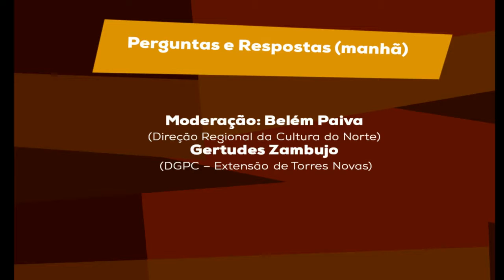Encontro «Arqueologia em Portugal: recuperar o passado em 2015» - Cap 9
Cap 9 - Perguntas e Respostas (manhã) - Moderação de Belém Paiva (DRC Norte) e de Gertrudes Zambujo (DGPC, Extensão de Torres Novas)

PROGRAMA

Cap 1 | Abertura do Encontro | António Carvalho (Diretor do MNA); Maria Catarina Coelho (Diretora do Departamento de Bens Culturais da DGPC, coordenação geral); Filipa Neto, João Marques e Pedro Barros (DGPC/DBC, coordenação executiva)

«Arqueologia de Salvaguarda - Minimização de Impacte Ambiental»
Cap 2 | Cobrinhos (Vila Velha de Ródão): um novo sítio mustierense | Telmo Pereira, Eduardo Paixão e Olívia Figueiredo
Cap 3 | O lugar de Gatões (Matosinhos). Uma perspetiva diacrónica da ocupação do local | Liliana Barbosa
Cap 4 | O Monte Bolor 1 e 2 (Beja): a ocupação de um espaço ao longo de quatro milénios | Lídia Baptista, Lurdes Oliveira e Rui Pinheiro

«Arqueologia de Salvaguarda - Licenciamento de obras»
Cap 5 | Evolução urbana da zona ribeirinha da cidade de Portimão | Paulo Botelho e Sónia Ferreira
Cap 6 | O forum da cidade romana Pax Iulia (Beja) e sua dinâmica na longa duração | M. Conceição Lopes
Cap 7 | Descobrir Lisboa na Rua do Arsenal 148 | António Valongo, Mário Nunes, Raquel Henriques, Vitor Sousa, João Leónidas, André Pereira, João Sequeira, Susana Bailarim e Fernando Henriques
Cap 8 | Capela da Boa Nova (Matosinhos): outrora um local solitário e de meditação | André Nascimento e Carlos Alberto Loureiro

«Arqueologia de Investigação Programada»
Cap 10 | Cabeço do Pé da Erra (Coruche): uma quinta calcolítica com 4500 anos | Victor S. Gonçalves e Ana Catarina Sousa
Cap 11 | O Ribat da Arrifana (Aljezur) | Rosa Varela Gomes e Mário Varela Gomes
Cap 12 | Lisbon Stories: fragmentos da história de Lisboa preservados nos sedimentos da margem norte do Tejo | Ana Maria Costa e M. Conceição Freitas
Cap 13 | Projecto Patacho Pedro Dias (Vila do Bispo): reanálise de perspectivas na enseada da Baleeira | Tiago Fraga e George Schwarz

«Arqueologia e Valorização»
Cap 14 | A reinvenção de um lugar – Forte de São Filipe e Praça do Pelourinho (Funchal, Madeira) | Daniel Sousa – Leitura da comunicação feita por Sandra Lourenço (DGPC, Extensão de Torres Novas)
Cap 15 | Valorização e integração da Fonte do Carapichel no projecto do Hotel da Vista Alegre (Ílhavo) | João Miguel Perpétuo e Carla Santos
Cap 16 | Roteiro do património subaquático dos Açores | José Luís Neto

Cap 17 | Perguntas e Respostas (tarde) | Moderação de Rafael Alfenim (DRC Alentejo) e de Paulo César (DRC Centro)

Cap 18 | Encerramento | Maria Catarina Coelho (Diretora do Departamento de Bens Culturais da DGPC, coordenação geral); Filipa Neto, João Marques e Pedro Barros (DGPC/DBC, coordenação executiva)